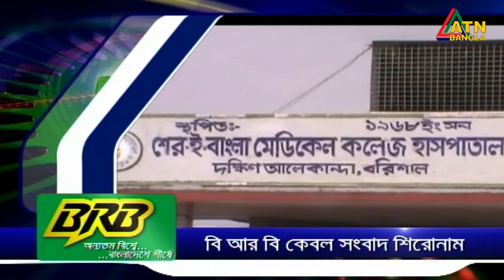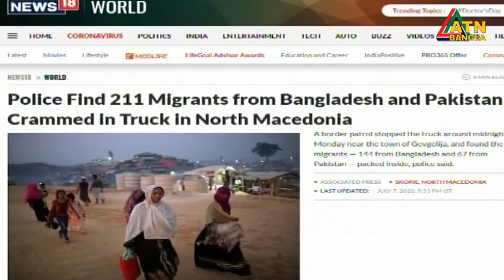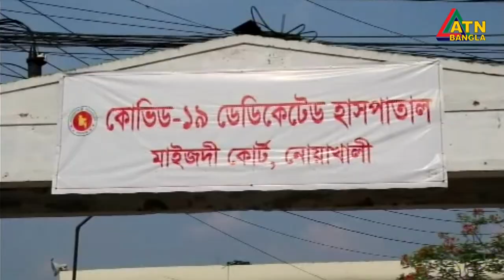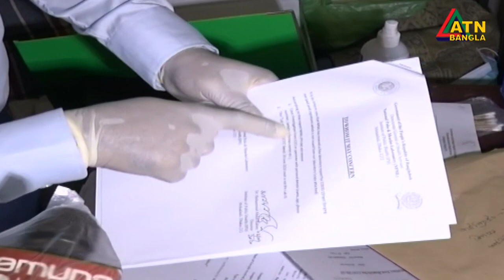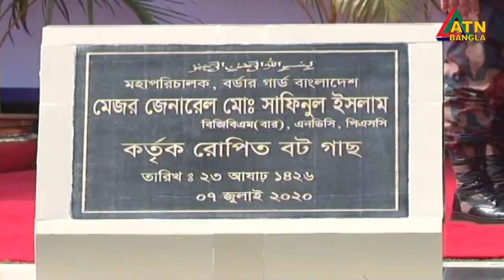এটিএন বাংলা সকাল ১০টার সংবাদ । 08.07.2020 | ATN Bangla 10 am News